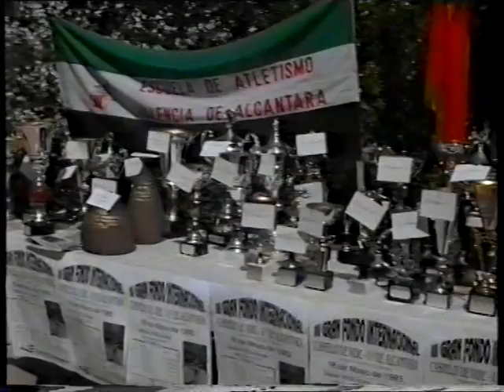MEMORIAL "MANUEL CARBALLO". VIDEO 2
MEMORIAL "MANUEL CARBALLO"
III GRAN FONDO INTERNACIONAL CASTELO DE VIDE-VALENCIA DE ALCÁNTARA. 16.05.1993.